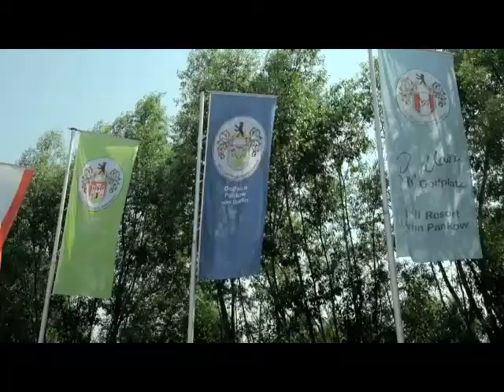Image-Video Golf Resort Berlin Pankow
Liebe Golfer,

wir wünschen Ihnen auf unserer Golfanlage in Berlin Pankow ein
schönes Spiel und viel Freude. Wie es geht zeigt Ihnen im
folgenden Video unser Manager Paul Wagmüller.

Ihr Team vom Golf Resort Berlin Pankow.